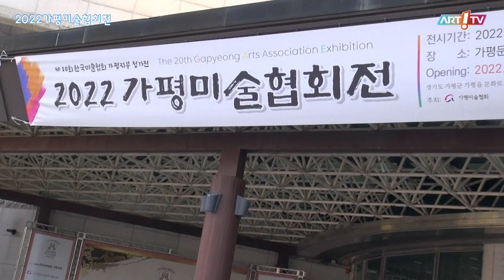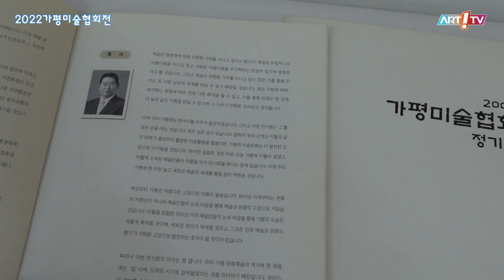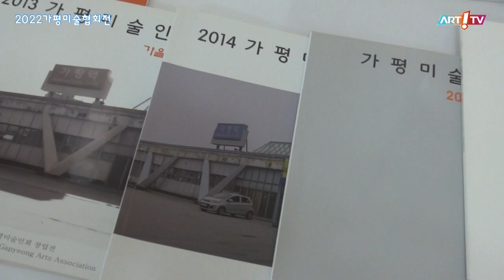미술전문방송 아트원TV / 2022가평미술협회전 / 전시장을 가다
- 2022가평미술협회전
- 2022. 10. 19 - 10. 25.
- 가평예술회관 전시실